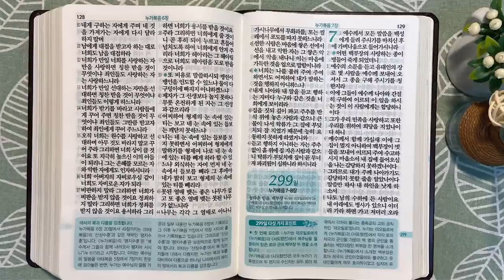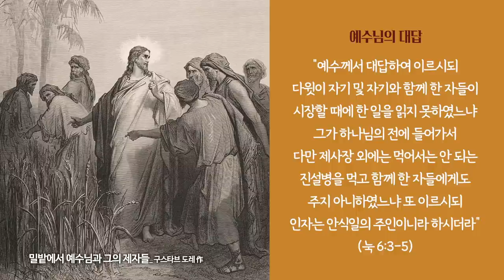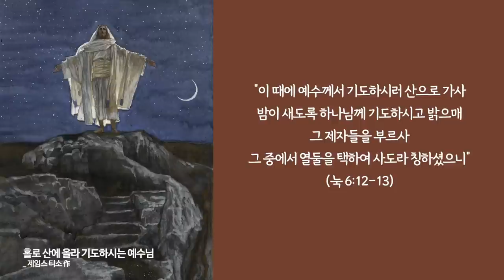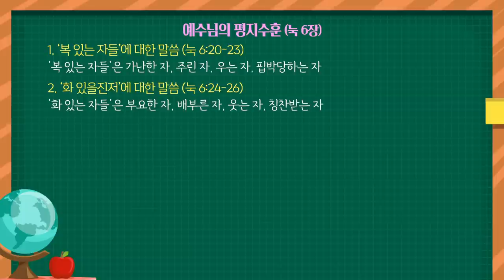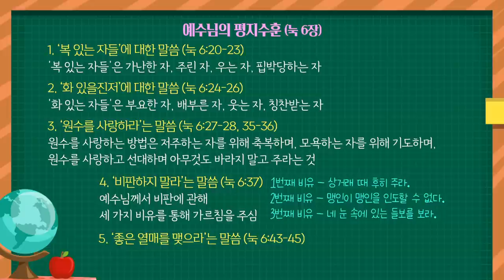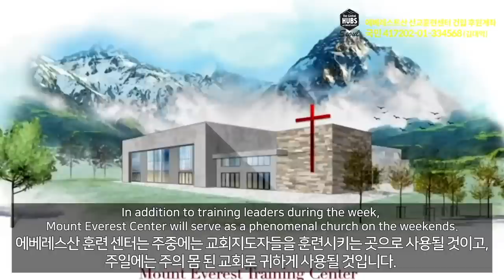항상 ‘사람’을 위한 예수님의 사역 | 통독성경 298일 | 누가복음 5~6장 | 통박사 조병호의 1년1독 성경통독 | 성경지리와 역사를 통으로